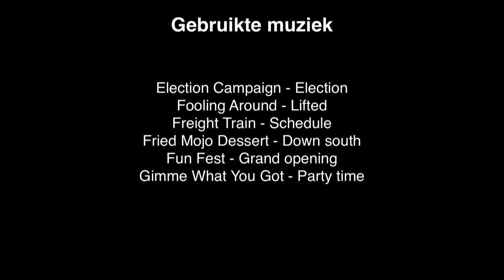Modeltreinexpo 2017 Ontraxs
Impressie van de modeltrein expo on trans 2017